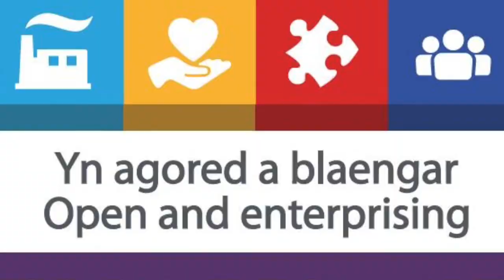Rosemarie Harris Blog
Blog - Cyng Rosemarie Harris Arweinydd Cyngor Sir Powys,

Cllr Rosemarie Harris Leaders of Powys County Council video blog